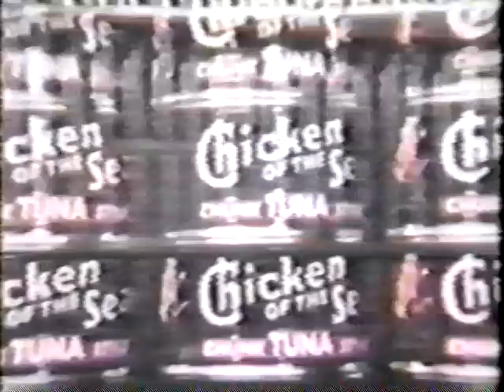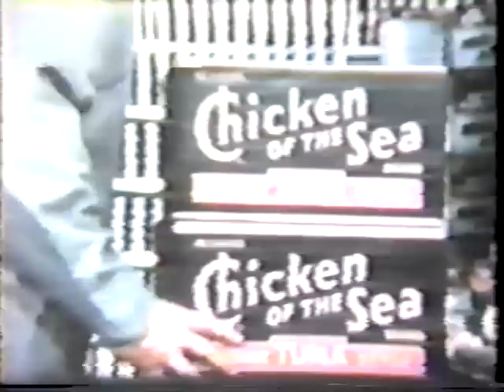San Diego Tuna Jack Pole Fishing - Mermaid Boat - Tuna Fleet History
Fishing footage original jack pole tuna commercial fishing. Portuguese tuna fisherman in San Diego Point Loma
Footage from my Wife's Grandfather Frank De Jesus born 1930